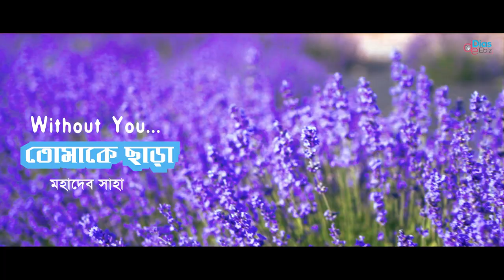তোমাকে ছাড়া |Without You|Tony Dias|Bangla Kobita Abritti Video| মহাদেব সাহা|Recitation Video|2021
This is a Tony Dias Kobita Recitation Video. Also this Kobita Abritti Video Direction by Tony Dias.

Mahadev Saha (born 5 August 1944) is one of the leading poets of post-independence Bangladesh.
Mahadev Saha was born on 5 August 1944 at his ancestral home in Dhanghara village of Pabna district. His father's name was Bagdadhar Saha and his mother was Birajmohini. He has published 93 books. Mahadev Saha has won numerous awards for his poetic talent. He won the Bangla Academy Award for Poetry in 1983 and the Ekushey Padak in 2001. Other awards and honors include the Alaol Sahitya Puraskar in 1995, the Bogra Lekhak Chakra Puraskar in 1996, the Khaleddad Chowdhury Memorial Puraskar in 2002 and the Jatiya Kabita Parishad Puraskar in 2006.

Please avoid other methods of copying or duplicating the video, and help us support anti-piracy measures in any way you can. Thank you, DiasEbiz
Category
Entertainment